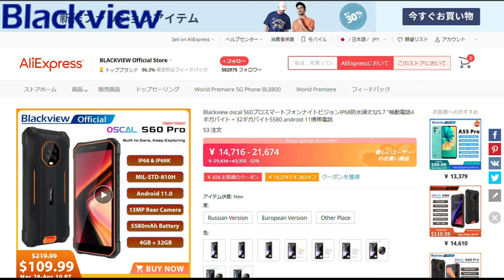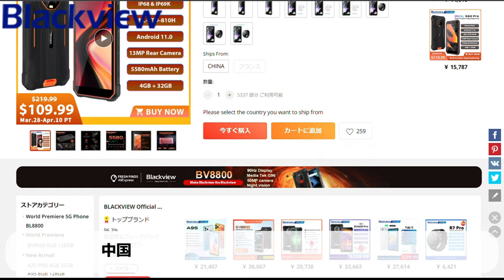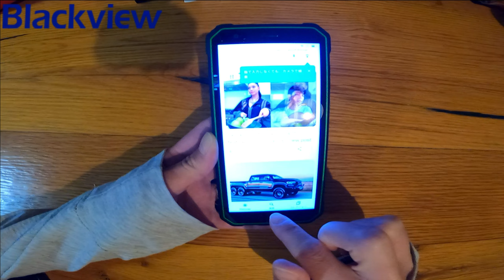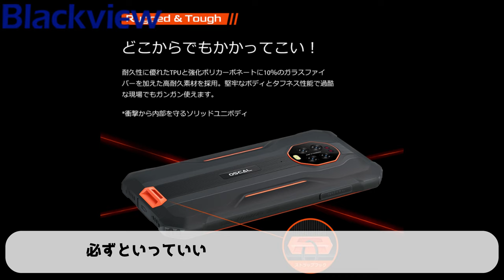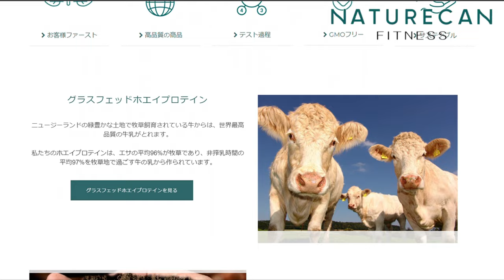水中カメラに暗視カメラ！コスパ最強タフネススマホ！Blackview Oscal S60 Proと美味しくて高品質なNaturecan Fitnessプロテイン！いつものビーレジェンドと比べてみた！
▼Blackview Oscal S60 Proの商品はこちら

▼Amazonサイトはこちら　※暗視カメラなし！ご注意ください！
amazon.co.jp/dp/B09SLWB3JM

500円引きプロモーションコード：ZPG5G4F2
2022/04/20～2022/05/05有効

暗視カメラ付きバージョンは2022年4月末から5月上旬に発売予定です。
▼Naturecan Fitness商品はこちら

▼期間限定セール情報
GOLDEN WEEK スーパーセール！！
4/27(水)-5/9(月)の間、
サイト内最大70%OFF
ディスカウントコード【FISHING15】
との併用でさらにお安くなります。

【釣りと魚と男と女】公式オリジナルグッズはこちら！

初期チャンネルステッカーはこちらのリンクから入って出品者名【釣りと魚と男と女】をクリック！
★メルカリではじめてお買い物をされる方は登録時に招待コード【TNJVBQ】をご入力いただくと500円オフ！

初期【釣りと魚と男と女】 チャンネルTシャツはこちら！